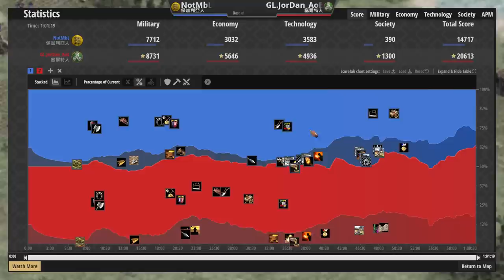【世紀帝國2決定版】JorDan天梯對決MBL！松藍武士超猛機動性四處掃蕩敵軍！協議劍兵是否能扛住松藍武士？【2600+】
↓↓↓↓↓↓↓↓↓同場加映↓↓↓↓↓↓↓↓↓

●射程最遠長弓兵遇到蒙古突騎機動騷擾時該如何應對？不列顛陣地戰超強防守！